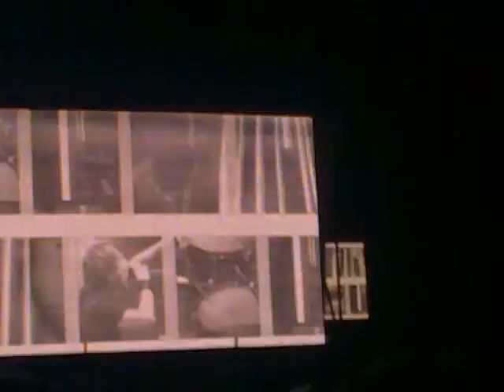Torzec's Concerts - Radiohead (13)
Koncert zespołu w ramach akcji Poznań dla Ziemi